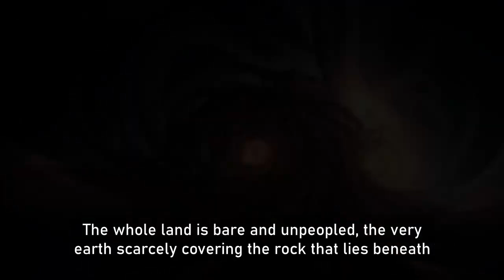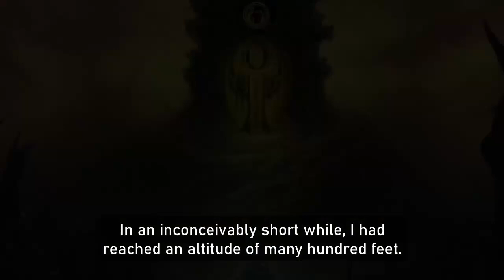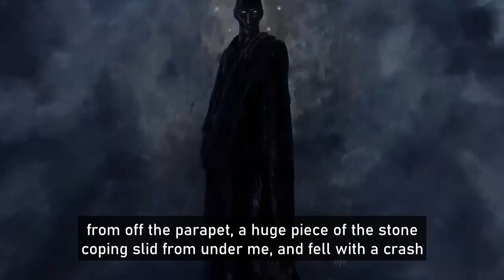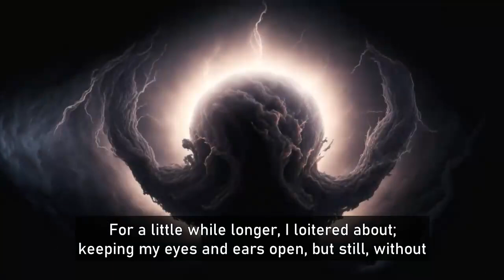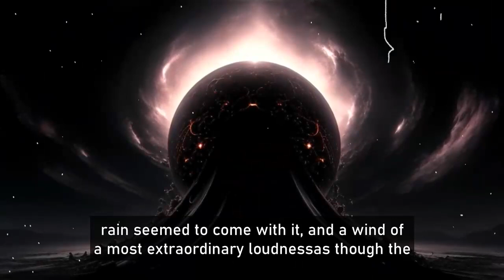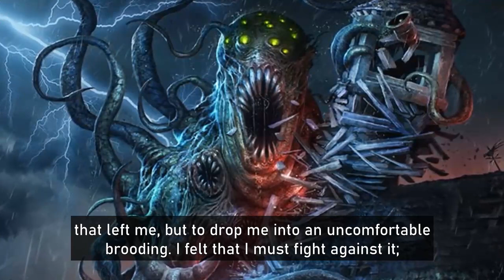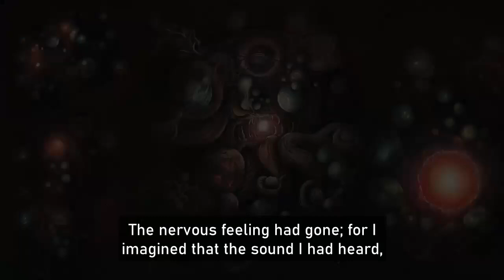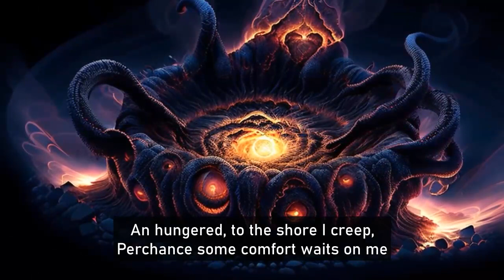House on the borderland by William Hope Hodgson | Supernatural Horror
The House on the Borderland is a classic horror novel by William Hope Hodgson, published in 1908. It tells the story of a recluse who lives in a remote house in Ireland, and his encounters with supernatural creatures and otherworldly dimensions. The novel is considered to be one of the most influential works of weird fiction, and has been praised by HP Lovecraft